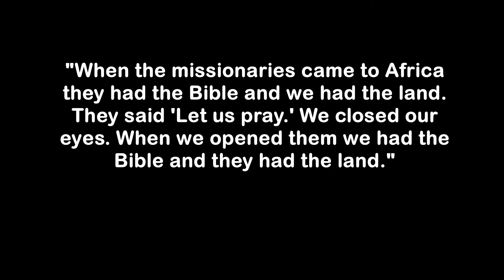Wiccan Gives Evidence of Spirits, Communicates With the Dead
She has personally witnessed deceased people walk around her and effects of their presence.